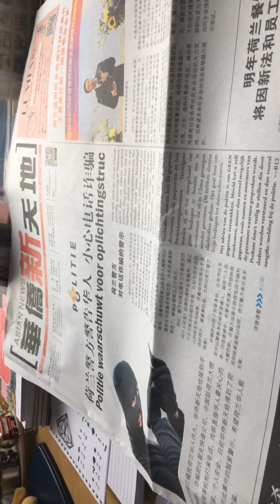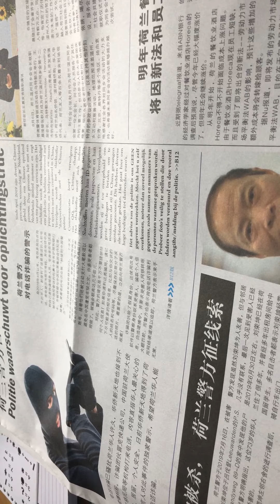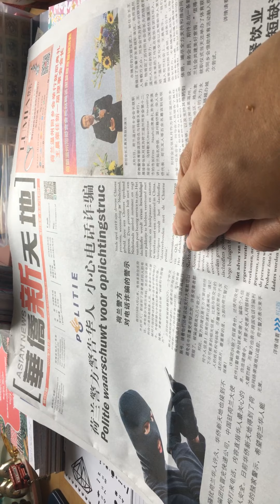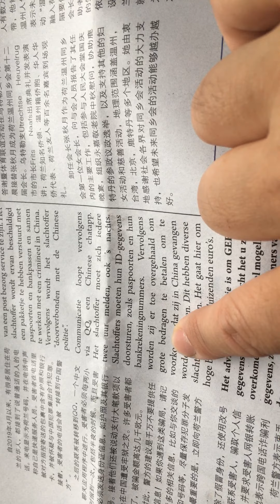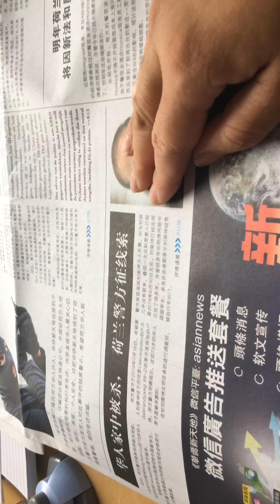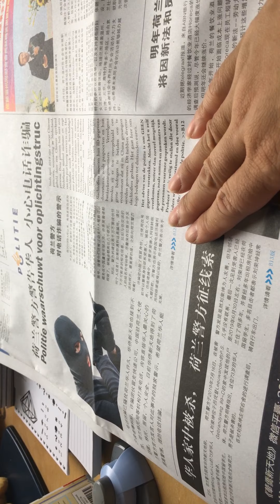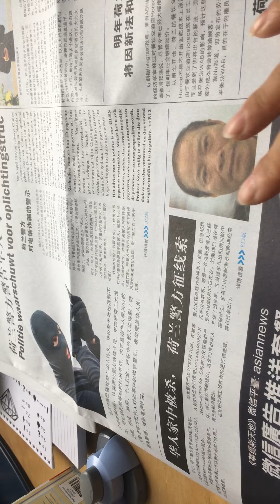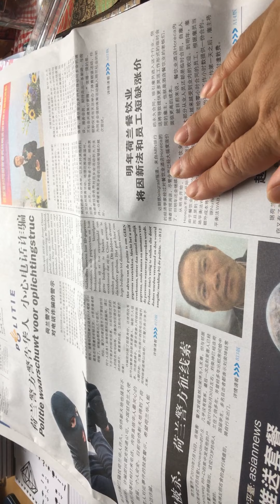I am annoyed by these Scamming Criminals !!!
Hello Faddies,
I am very annoyed by people Chinese criminals swindling (oplichten : I found out the word its scamming !) other Chinese person(s) money !!!
Uuuuuuggghhhhh
It given me a bad mouthfeel talking about Criminal actions !